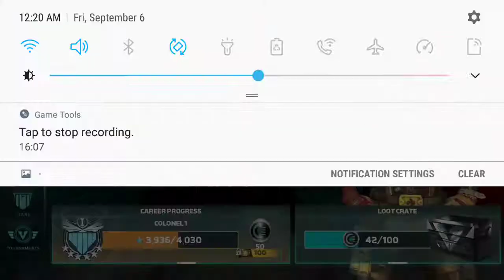McVs gameplay!! Exscorpiar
These are some heroes i think are good. I had bad latency this time rip